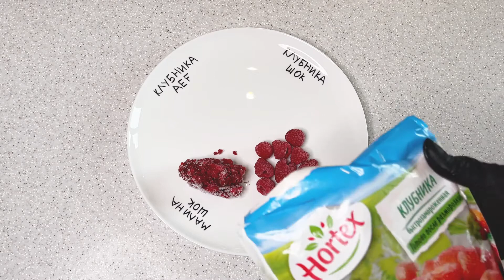Малина и клубника сравнение шоковой и акустической заморозки.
Мы разморозили ягоды после Акустической заморозки AEF и шоковой заморозки и сравнили их качество после разморозки.

Возможно Вы искали: шокер, акустическая заморозка, заморозка клубники, заморозка ягод,  шкаф шоковой заморозки, заморозка продуктов, заморозка готовых блюд, хранение готовых блюд после заморозки, заморозка мяса, заморозка тунца.